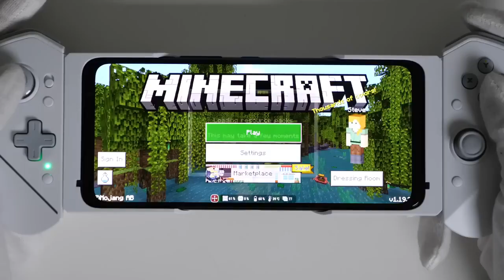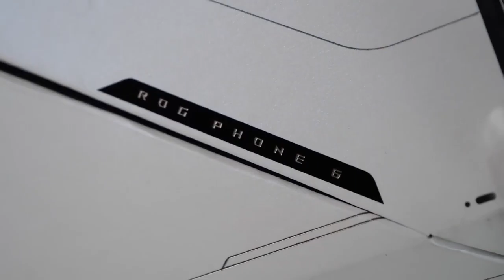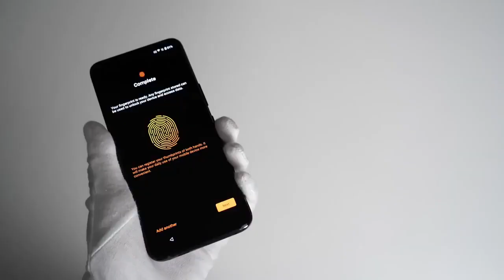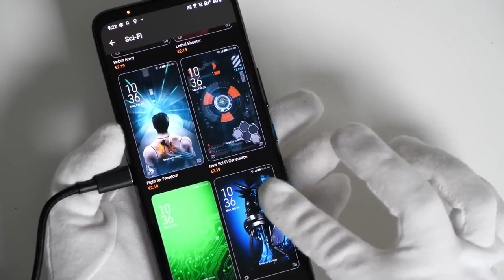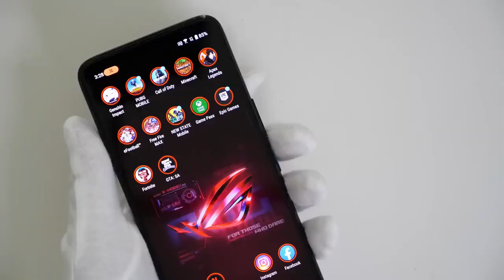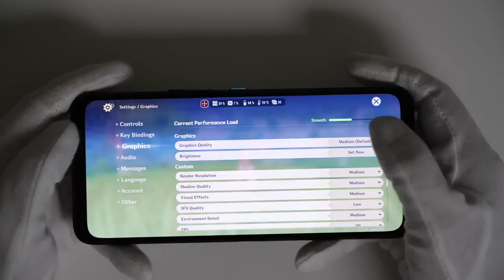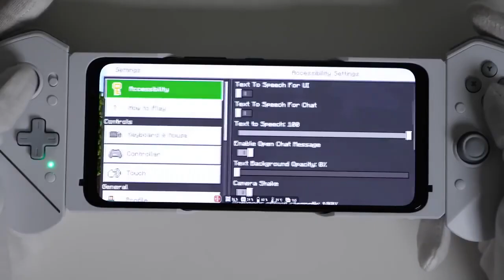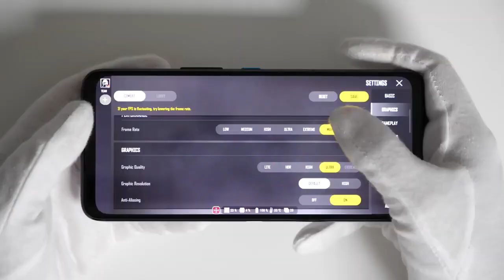The ROG Phone 6 Pro Unboxing A Monster Gaming Smartphone + Gameplay